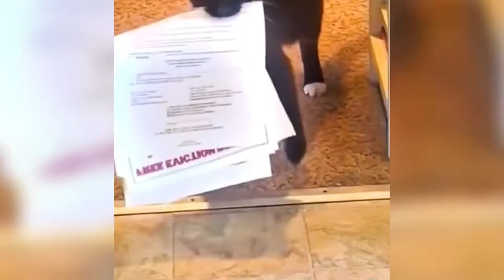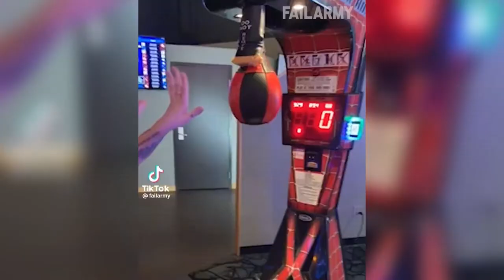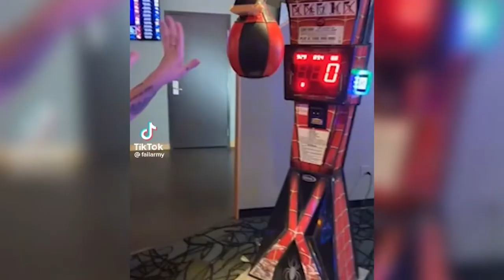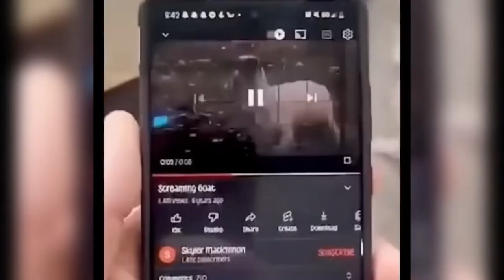Best Funny Videos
See more funny videos on my channel Super Mood! Join me*